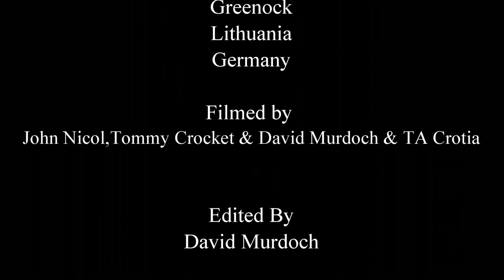Sailing madness with Ted Christopher & the Tartan Army.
Tartan Army do their sailing demo as Ted Christopher sings this classic. Filmed  in Scotland, Lithuania and Germany as the Tartan Army party unfolds.